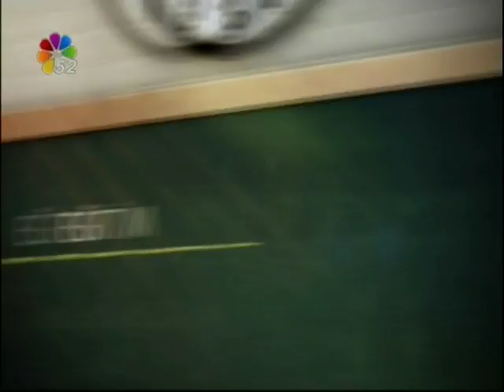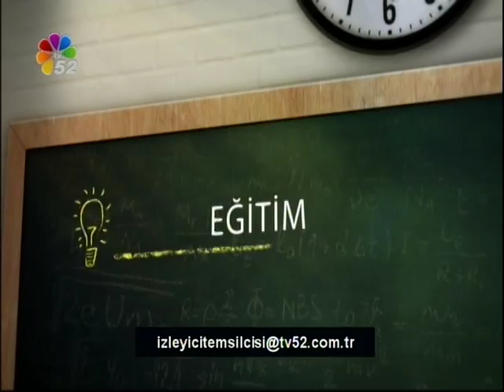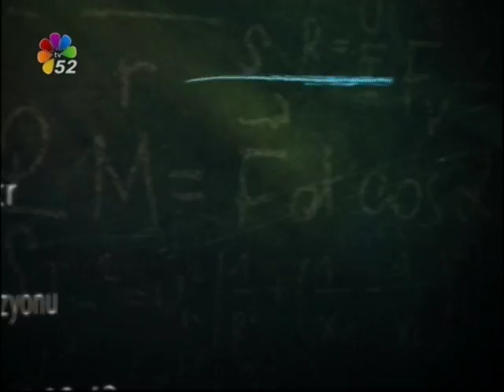07/01/2017 YEŞİM'İN EĞİTİM GÜNLÜĞÜ